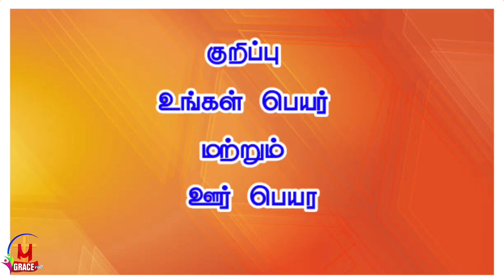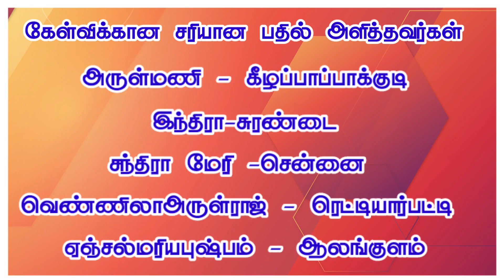gracetv_surandai BIBLEQUIZ Epi190|ChristianBibleQuiz190|dailybiblequiz biblequestion question